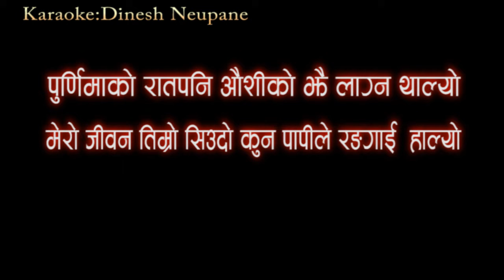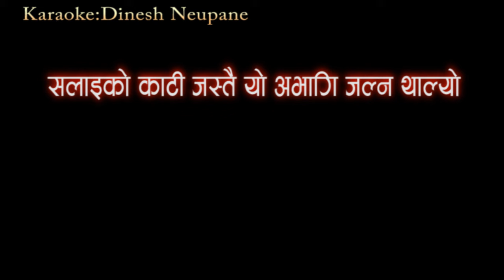Karaoke of Purnimako Raatpani | पुर्णिमाको रातपनि | Lyrical Karaoke Music Track 2020.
Singer: Deepak Kharel
Lyrics/Music: Sambhujit Baskota

कृपया यस भिडियोलाई कसैले पनि डाउनलोड गर्ने र अपलोड नगरीदिनुहोला ।